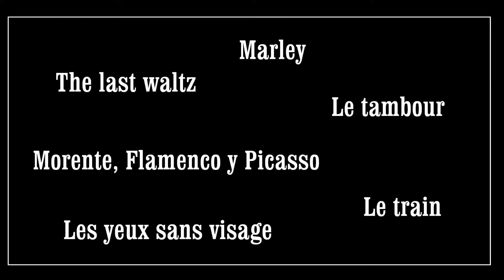Festival Cinéma et Musiques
Découvrez la programmation de notre Festival Cinéma et Musiques édition 2012